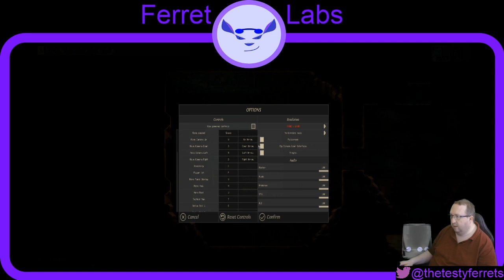The Fungeon awaits